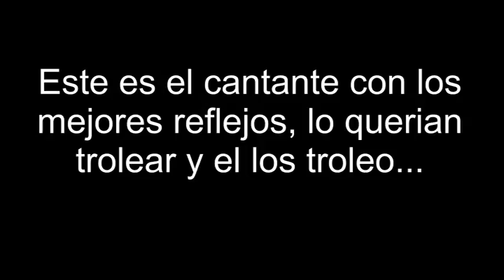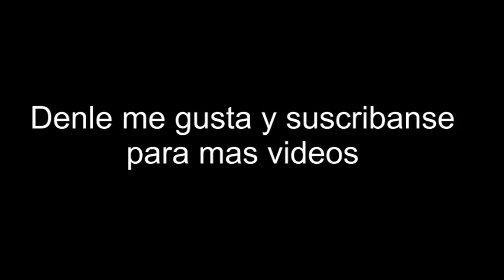little boy trying to break board, atrapa cerveza en el aire y mas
El niño mas viral del taekwondo, un cantante con los mejores reflejos y un hombre que espanta un oso con un rugido.